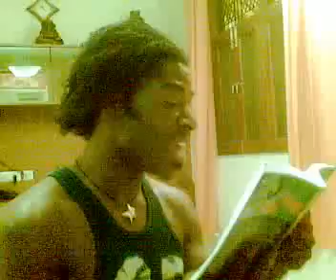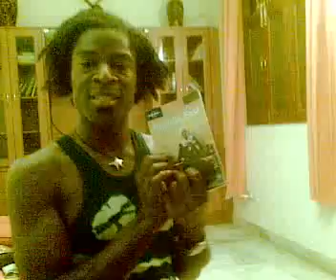Lonely Planet: "visiting Iraq" (ROFLMAO to keep from crying)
Iraq Middle East